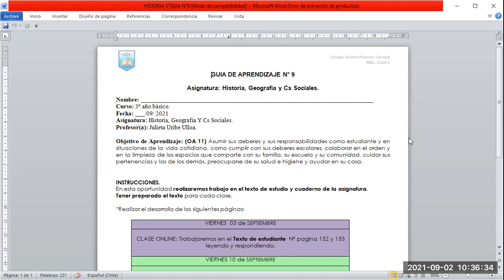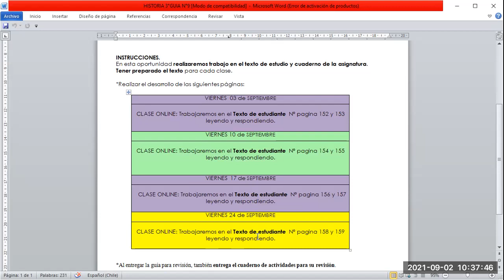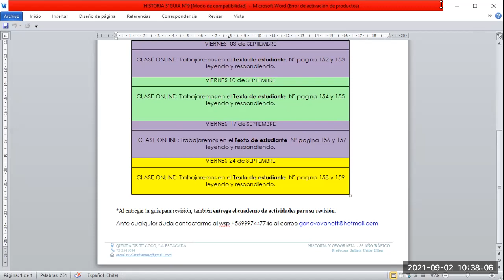Guía N°9 Historia, Geo y Cs Sociales 3° básico, entrega 01 de septiembre de 2021.